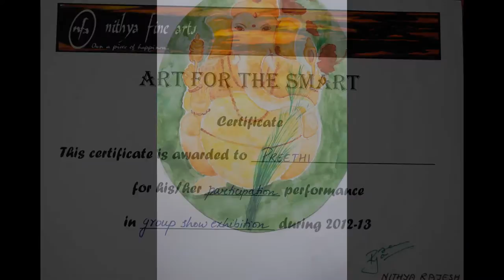nithyafinearts nfa-AFTS 1st annual Art Exhibition 2013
our first art exhibition in the year 2013.